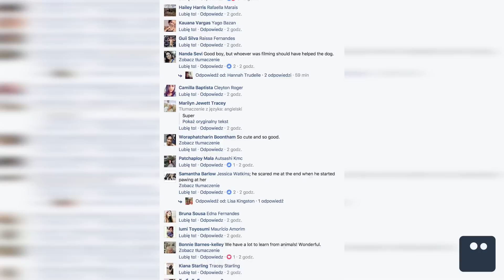DOBRY PIES | Poszukiwacz #296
Dzisiaj zobaczymy jak pies potrafi ratować inne zwierzę! Będzie o Japończyku, który wyykonuje niesamowicie... głupie sztuczki i nimi podbija internet! :D Na koniec zobaczymy lewitującego ptaka i wyjaśnimy to zjawisko! Po raz drugi! ;)

Muzyka:
Jeżeli chcesz, to możesz mnie wesprzeć finansowo:
Razem z Jaśkiem bardzo za to dziękujemy!

Skrytka:
Wiejak Adam
FUP Warszawa
Skrytka 18
Ul. Rodziny Hiszpańskich 8
02-685 Warszawa